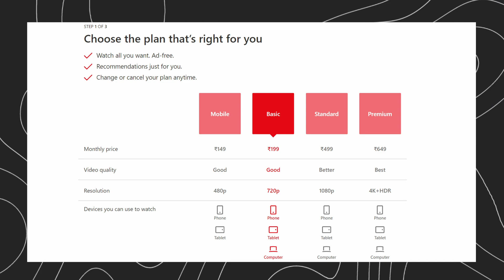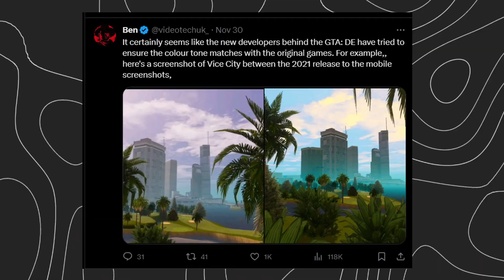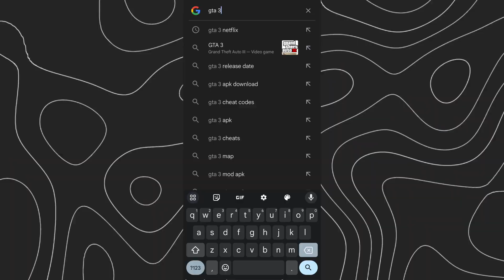GTA Trilogy is FREE on Netflix | How To Download, Size, Min Req, & More!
Grand Theft Auto: The Trilogy - The Definitive Edition is coming to iOS and Android exclusively for Netflix subscribers and via the Netflix mobile app on December 14th. So this video contains all information related to it.

TIMESTAMPS:
00:00 - What's new!
00:23 - Is it really FREE?
00:45 - Changes in mobile version of GTA trilogy
01:12 - Will GTA 4 or 5 come for mobile?
01:30 - Other games on Netflix
01:49 - Compatible devices & storage space required
02:14 - How to Pre-register and download
02:53 - Conclusion

Epic Creator Code: DUGGALSAAB
Please use my Support-a-Creator code when you make a purchase on the Epic Games Store, which gives me 5% of the price.  No extra cost for you, only some extra support for me :)